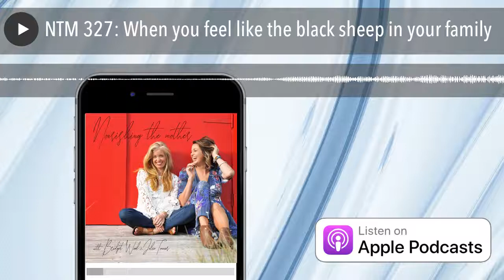NTM 327: When you feel like the black sheep in your family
How do we maintain relationship THROUGH hard conversations? How do we hold ourselves through the discomfort of being the black sheep, without shying away from our integrity? How do we hold the difference in those we love, whilst not withdrawing our love – knowing the more we hold onto our difference, the greater the disconnect can become.Listen In

The post NTM 327: When you feel like the black sheep in your family appeared first on The Wellness Couch .